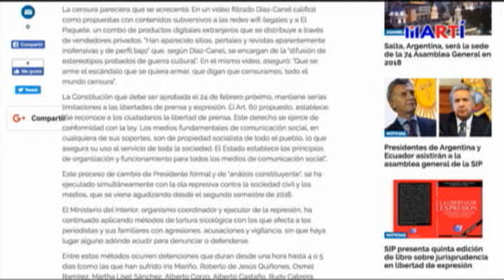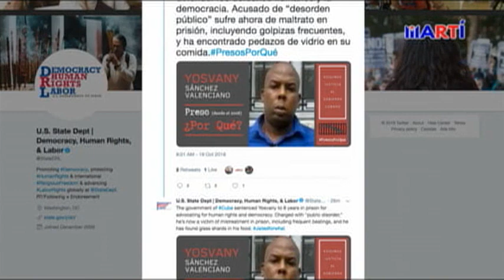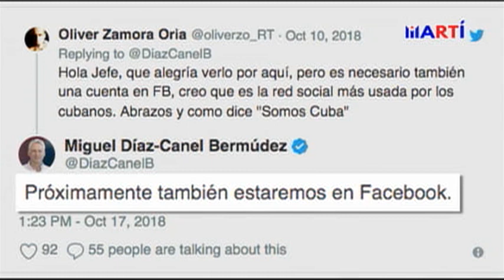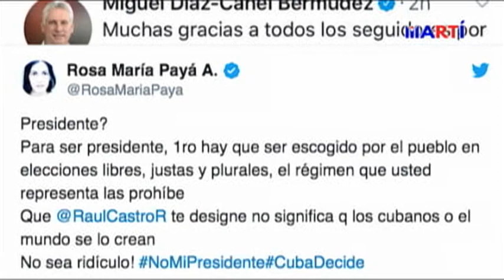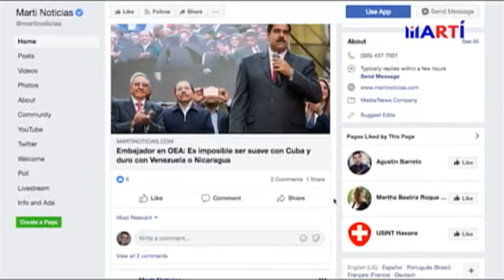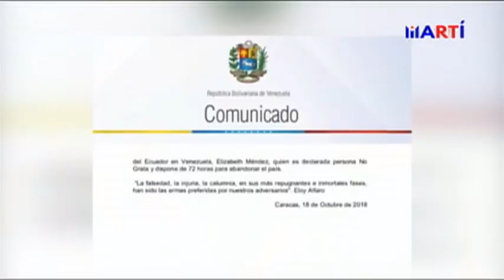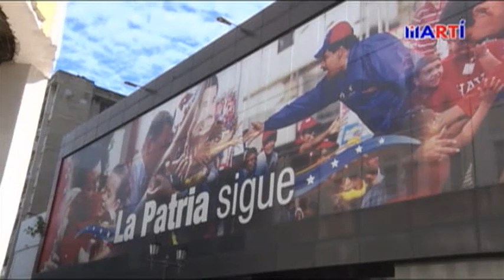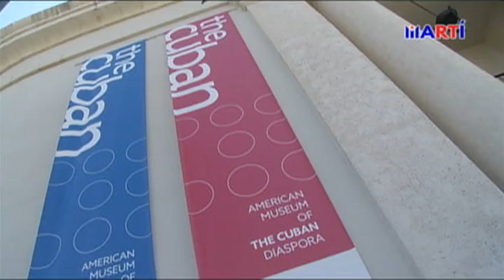Noticiero Televisión Martí Edición Nocturna | 19/10/2018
Noticiero Televisión Martí Edición Nocturna, presenta las noticias más importantes de Cuba y el mundo, con la conducción de Tomás N. Regalado, de lunes a viernes, de 10:00 p.m. a 10:30 p.m.